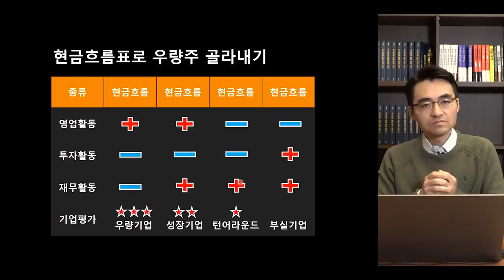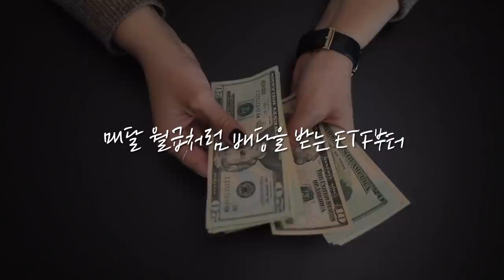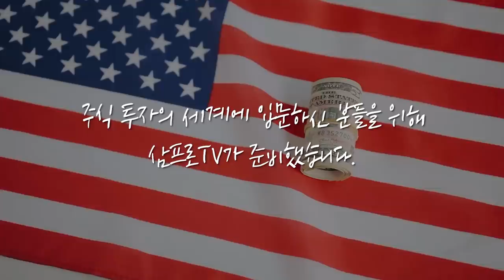[증시 셔터맨] 공매도가 강할까 매수세가 강할까 f.한국투자증권 박제영 차장